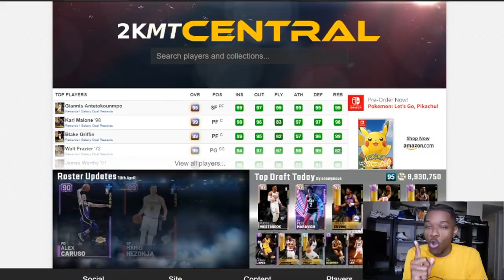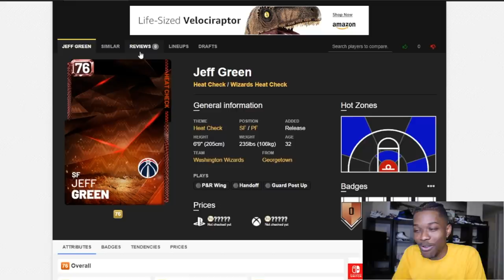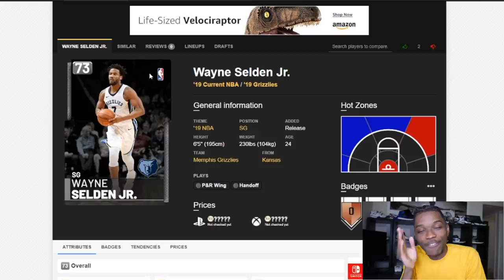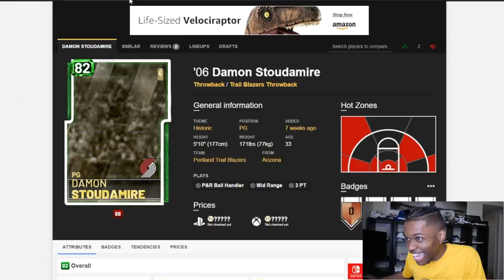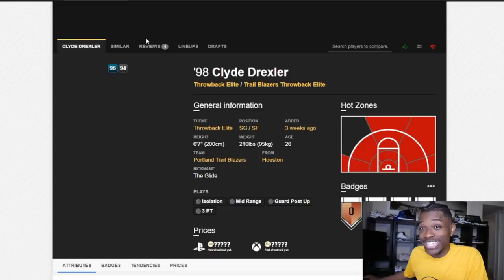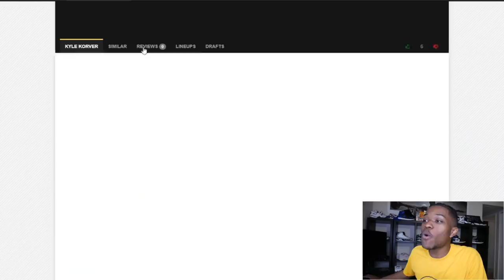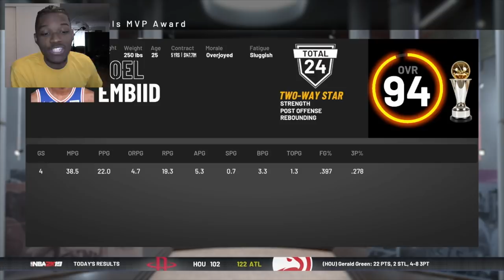Random Player Generator Rebuilding Challenge in NBA 2K19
Video Title
Video URL